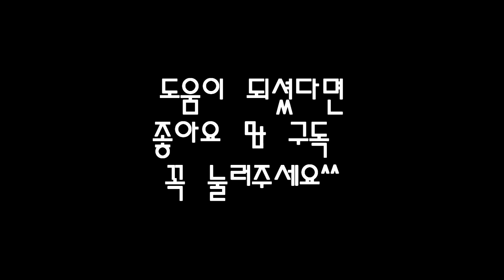[기타강좌]16비트 발라드 3번 - 하늘을 달리다, 먼지가 되어 적용하기(16비트리듬)기타레슨,기타강의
16비트 발라드 3번 - 하늘을 달리다, 먼지가 되어 적용하기(16비트리듬)